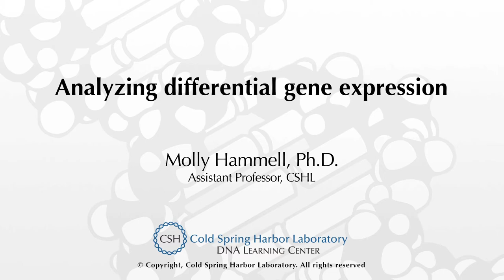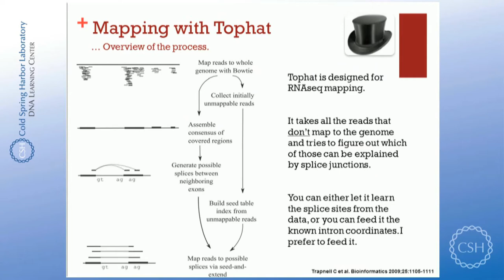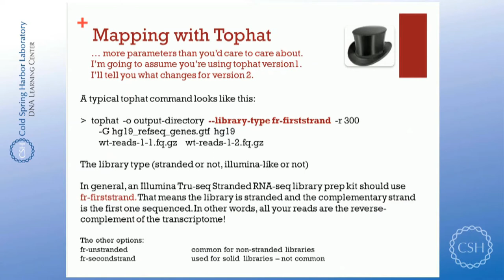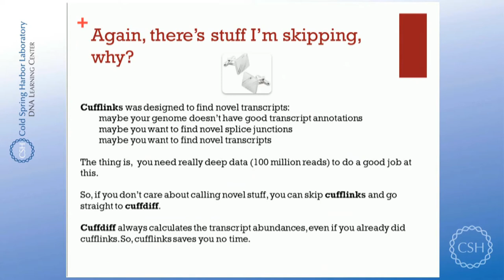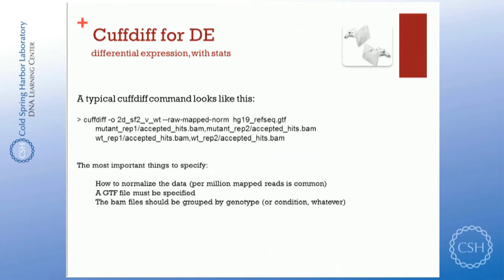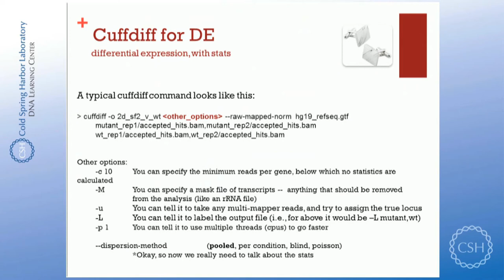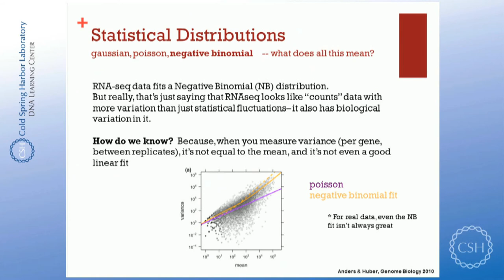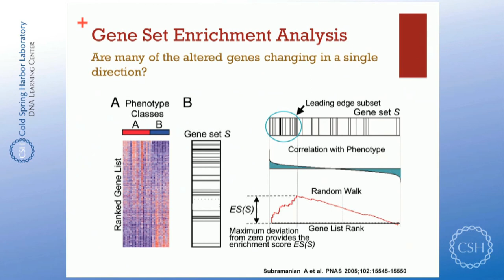Analyzing differential gene expression, Molly Hammell, Ph.D.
Dr. Hammell, Assistant Professor, Cold Spring Harbor Laboratory, describes the process of analyzing RNA-Seq data for differential gene expression.